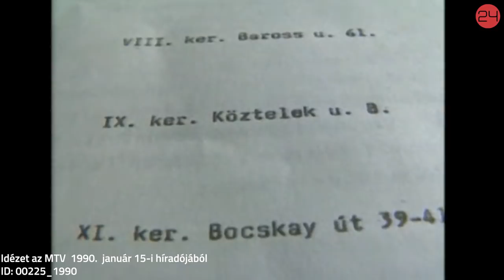„Nagyon sajnáljuk, hogy a rendszerváltásra sor került" | 24.hu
1989 októberében az MSZMP 14. kongresszusán a párt a névváltoztatás mellett döntött, és MSZP-vé alakult. A döntéssel nem mindenki értett egyet, ezért Thürmer Gyula több társával együtt decemberben újraalapította a Magyar Szocialista Munkáspártot. A párt megalakulását Gorbacsov és a kínai államminiszter is üdvözölte, a pártvagyont öröklő MSZP-vel viszont kicsinyes viták kezdődtek. Bár a rendszerváltást nem sikerült megakadályozniuk, a párt 30 éve működik (támogatottsága azóta 3-4 százalékról bőven 1 százalék alá csökkent), jelenleg Magyar Munkáspárt néven, gyakorlatilag ugyanazokat az elveket képviselve, amelyek némelyikét végül meglepetésre Orbán Viktor valósította meg.